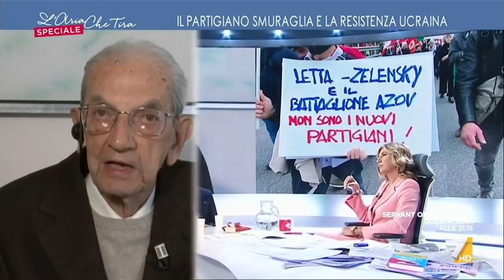Ucraina, il partigiano Carlo Smuraglia: "Chi esercita la resistenza contro la prepotenza va ...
Il partigiano Carlo Smuraglia risponde al presidente dell'ANPI sull'invio delle armi in Ucraina: "Chi esercita la resistenza contro la prepotenza va aiutato anche con le armi"